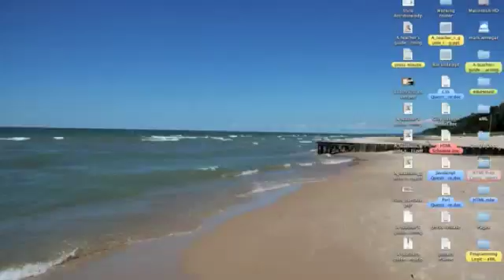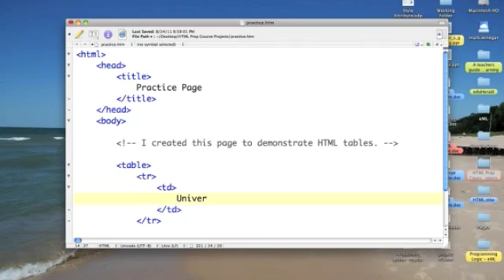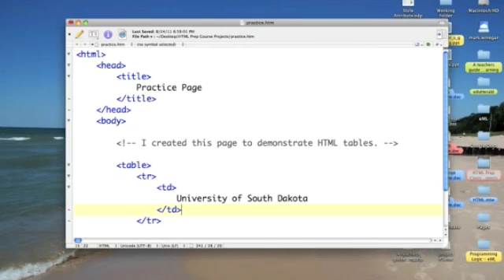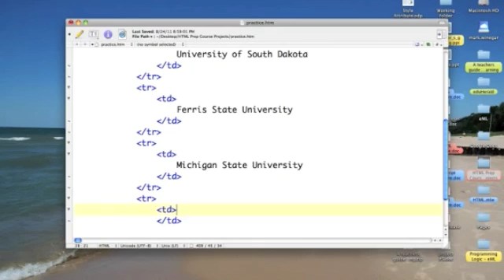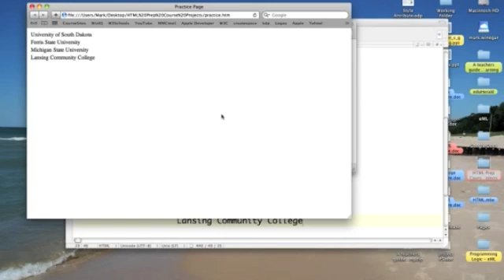HTML: Intro to tables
Dr. Mark shows how to build a simple table in HTML.

Enroll in the HTML Prep Course and learn how to create your own website.

This podcast is a companion resource to w3schools' HTML tutorial Tables

"Envision a class existing beyond the bounds of time. Students ready to learn as soon as they enter class because they choose when to participate. Advanced learners working ahead of the class while others spend as much time as they need to master one topic before moving on to the next. No more excuses required because learning is self-directed. Course content at your fingertips." - from A teacher's guide to eLearning by Mark Winegar.

Study when and where you wish by reading the w3schools online tutorials and watching my podcasts. When you finish you will be ready to take the professional certification exam.